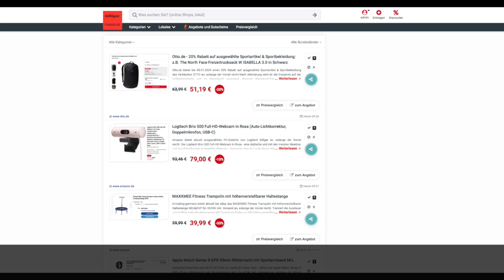Schnäppchen/Billiger des Tages 05.01.24 - Logitech Brio 500 Full-HD-Webcam in Rosa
Heute ist Schnäppchen/Billiger des Tages - Logitech Brio 500 Full-HD-Webcam in Rosa.